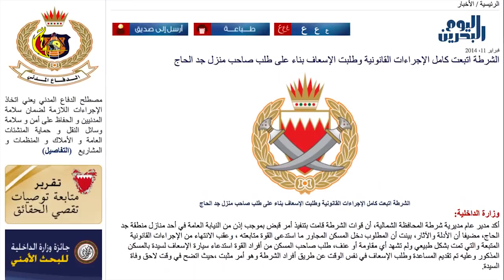وكالة أنباء البحرين اليوم | 12 فبراير 2014 | مواجهات حامية على اثر استشهاد "أسماء حسين"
تستمر البوادرُ السلبيةُ من قبلِ النظام الحاكم في البحرين والتي يرى مراقبون أنها تعكس العقلية َالأمنية َالتي تسيطر على قياداتِه، مستدلين بتزامنِ دعوات الحوار مع انتهاكاتٍ واسعةٍ استهدفت الأرواحَ والمؤسساتِ الدينية ومداهماتٍ لمنازلَ المواطنين بعد منتصف الليالي.

حادثةُ استشهادِ المواطنة "أسماء حسين"، والتي قضت حين داهمت ميليشياتٌ مدعومة ٌبعناصرَ عسكريةٍ مسلحة منزَلها في "بلدة جد الحاج".

أشعلت الحادثة الغضبَ الشعبيَّ من جديد، حيث وقعت اشتباكاتٌ عنيفةٌ في مختلف البلدات بين المتظاهرين وقواتِ أمن ِالنظام، أعنفُها كانت في "جزيرة سترة" جنوبي العاصمة المنامة، حيث أقدمت قواتُ النظام على قمع التظاهرات باستخدام الأسلحةِ النارية والرَصاص الانشطاري المحرم دولياً، ما دفع المتظاهرين إلى الرد على المدرعات والآليات العسكرية بزجاجات المولوتوف.

وزارة ُالداخلية ادّعت في بيانٍ ٍأصدرته أمس الثلاثاء أن المداهمة َكانت وفق ما اسمته إجراءاتٍ قانونية. غير أن عائلة َالشهيدة أكدت عكسَ ذلك تماما، حيث منعتهم القواتُ المداهِمة من نقل الشهيدة للمستشفى، الامرُ الذي أدى إلى وفاتِها